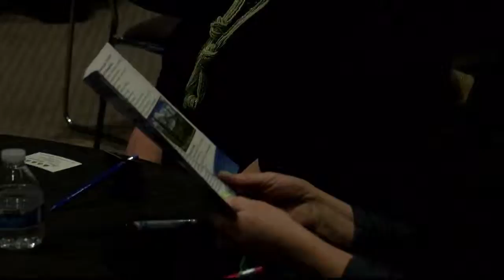Kalispell group aims to help women succeed in the workplace